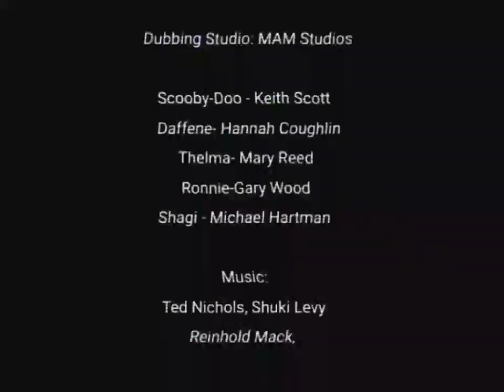MAM TV December 25 1984 recording